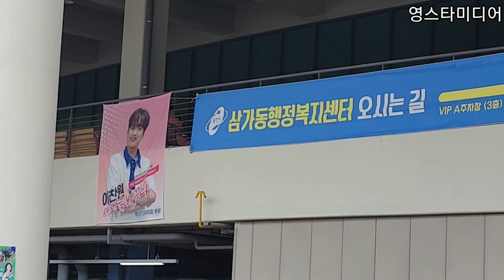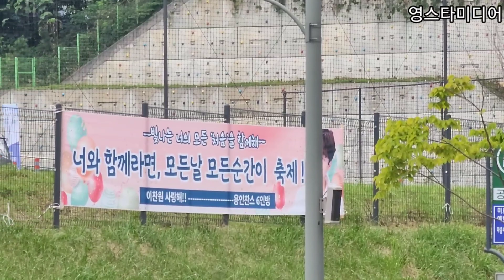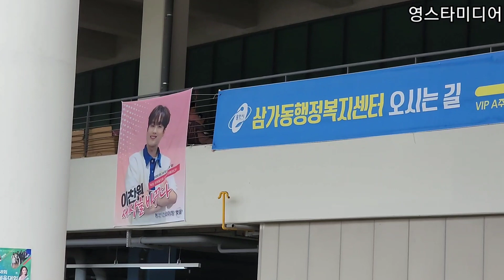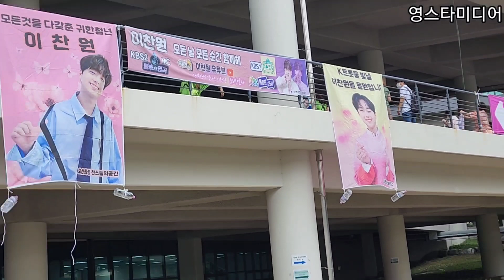이찬원📢 용인을 수놓은 로즈골드 물결~ 경기도체육대회 8월25일